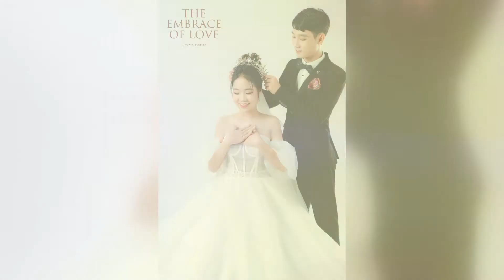Đức Long - Thúy Vân| Kyn Wedding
Đức long thúy vân

❤ Các bạn "Đăng Ký" Kênh để nhận được những Video mới nhất.